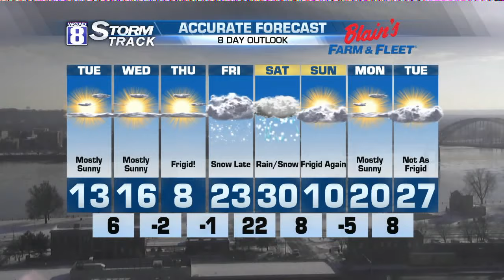Evening Forecast for Monday, December 12th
Sunshine today was not enough to warm temperatures as daytime highs only reached around the 20 degree mark.  In fact, the first of two arctic waves will be the highlight for this week.

The first is on schedule to arrive for the first half of the work week with the front passing through around midnight.  This will allow temperatures to plummet around the 10 degree mark.  A good brisk wind with the passage of this front will also drop wind chills around zero by sunrise, Tuesday.

Highs both Tuesday and Wednesday will only be in the teens with wind chills either at or below zero.  The coldest of the air will be felt on Thursday with highs not even getting out of the single digits and wind chills as cold as -20 degrees.

Temperatures will improve heading into the weekend as the next weather system pulls in from the west.  This will carry another round of moisture..likely more snowfall, with some spots seeing a rain/snow mix.  I'll keep you posted.  This will then follow another plunge in temperatures.